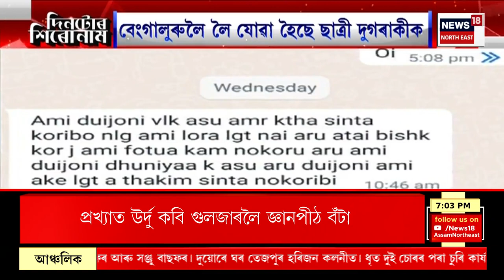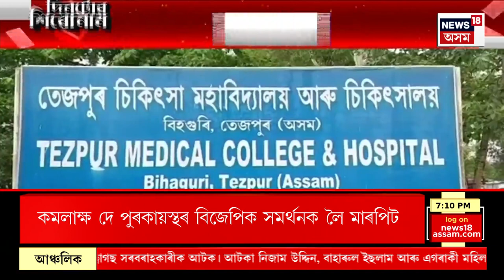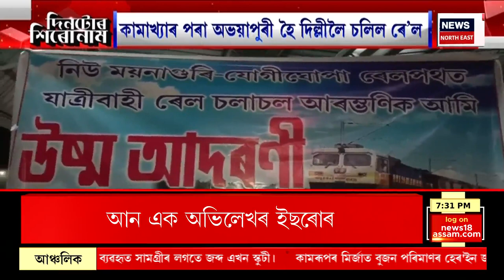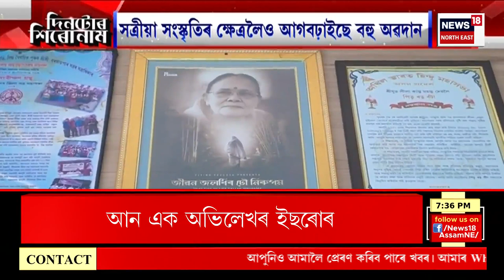ASSAM NEWS : ডিব্ৰুগড়ৰ কেন্দ্ৰীয় কাৰাগাৰত ভয়ংকৰ ঘটনা | Dibrugarh Central Jail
ASSAM NEWS | Dibrugarh ৰ কেন্দ্ৰীয় কাৰাগাৰত ভয়ংকৰ ঘটনা
0:00 Intro
2:20 Guwahati ৰ পিছত Mariani ত নিৰুদ্দেশ হৈছে দুগৰাকী ছাত্ৰী